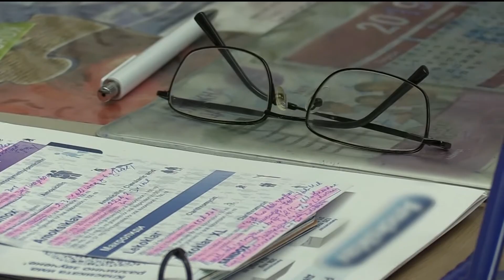Емисия Новини по Канал 3 от 14 ч. на 24.01.2020 г.